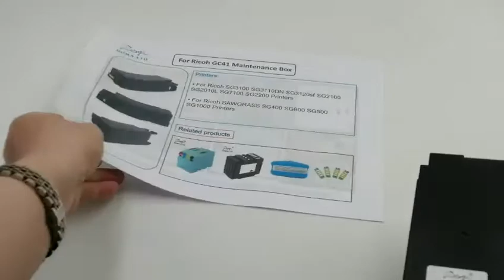GC41 SG500 SG1000 GC41 maintenance tank For Ricoh SG3110DN SG7100DN SG2100N SG3100 Printers